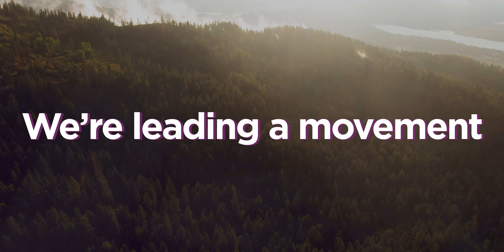Asili 2021: MOVEMENT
We're leading a movement in 2021, are you with us?